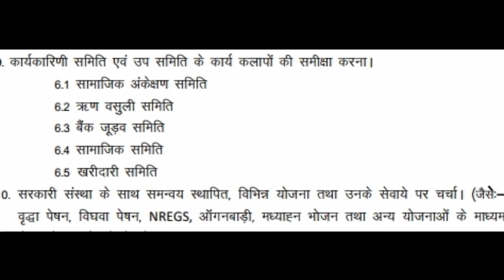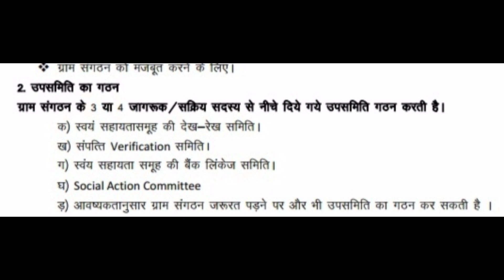Shg/गाँव में बनेंगी उपसमीतियां समूह को मिलेंगी नौकरियां